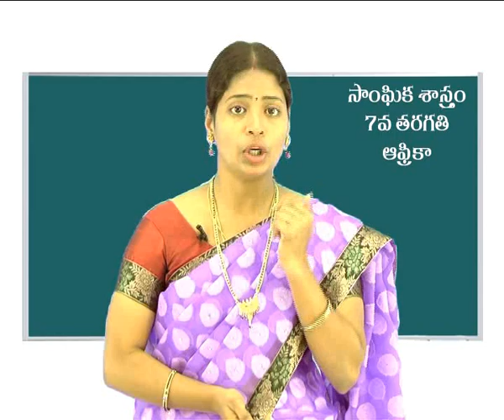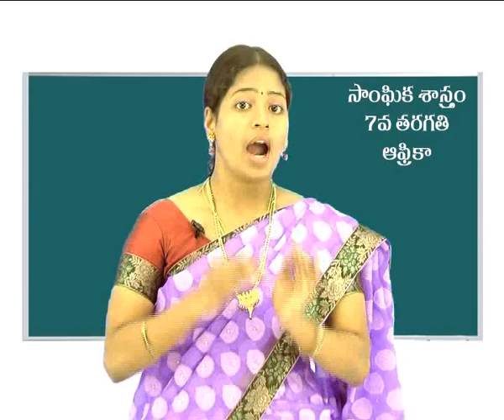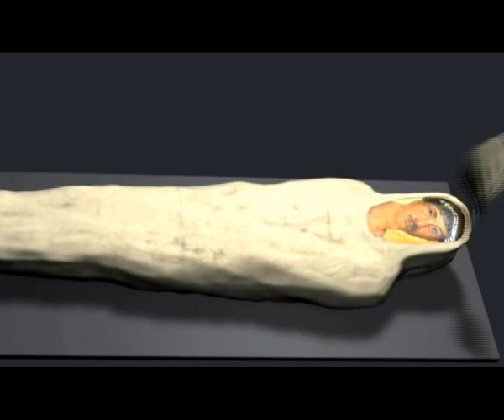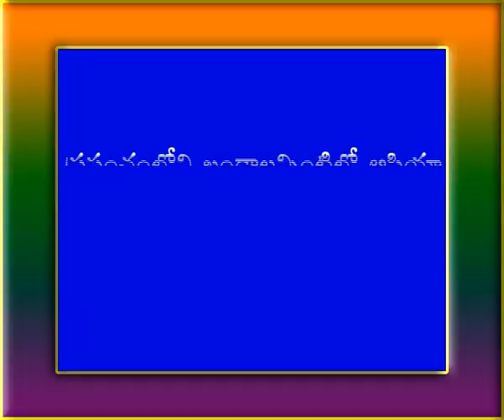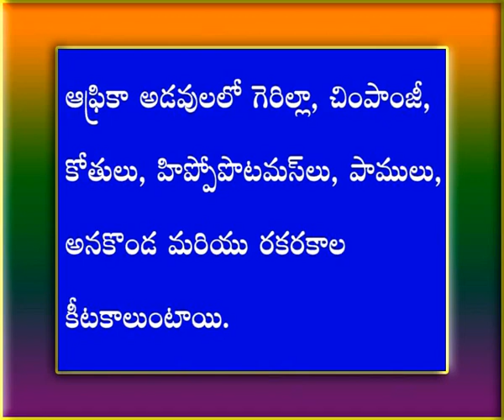social studies class 7 Africa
Africa 7th Social Telugu Medium